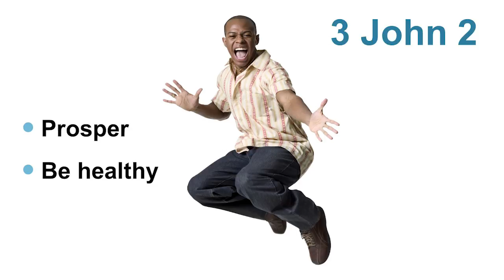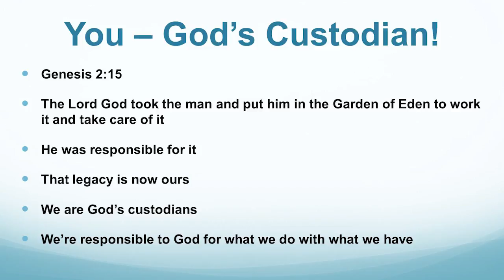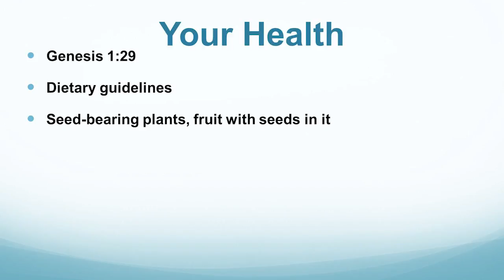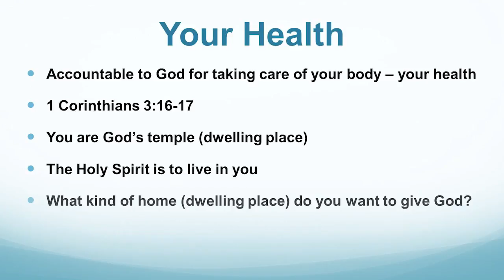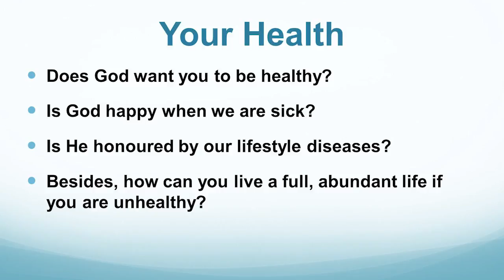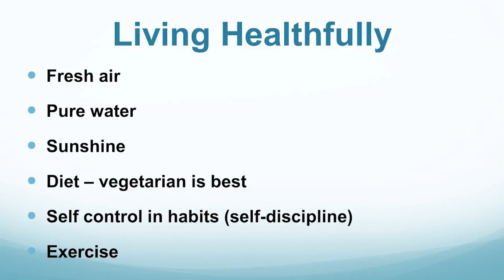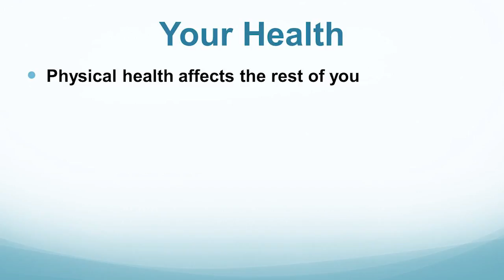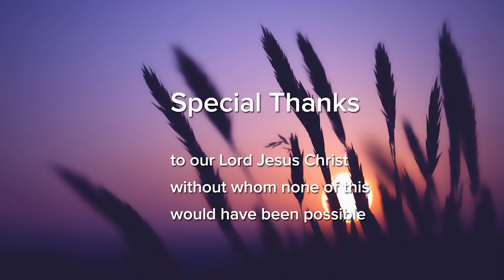You - God's Custodian - Pr. Mark Pearce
Service of May 20, 2016

"And so dear brothers and sisters, I plead with you to give your bodies to God because of all he has done for you. Let them be a living and holy sacrifice – the kind he will find acceptable. This is truly the way to worship him." Romans 12:1 (NLT)